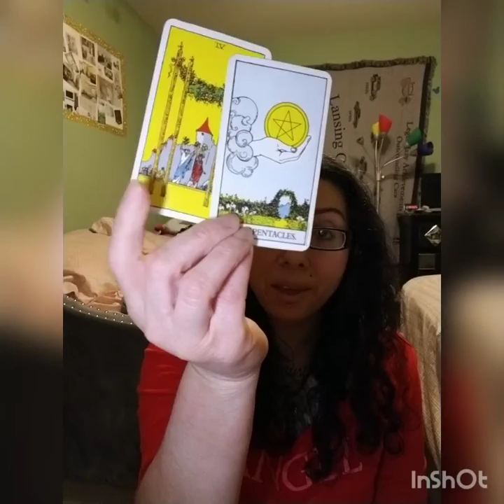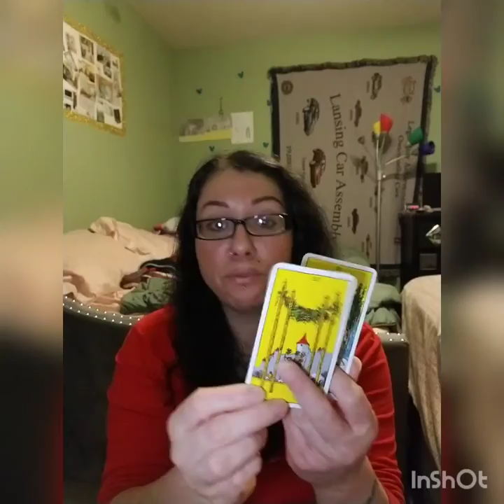Cancer April Read 2022, "Sitting Pretty on The Fence"